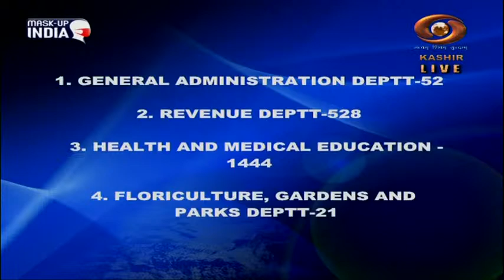Good Morning J&K | May. 16, 2021